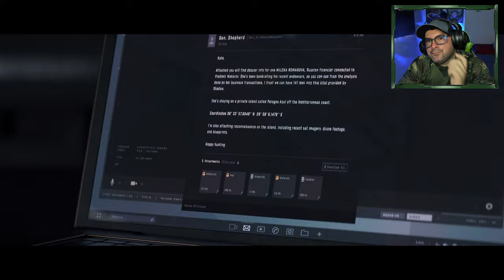MILITAR ® colombiano JUEGA MODERN WARFARE 3 4K /PS5/XBOX/PC PARTE 9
PS5/PS4/XBOX/PC GAMIN

▬▬▬▬▬▬▬▬▬💬CONTACTO💬▬▬▬▬▬▬▬▬

callofdutyserieste envito a mi canal principal MR JOSE historias de mi vida militar

PS5/PS4/XBOX/PC GAMIN

▬▬▬▬▬▬▬▬▬💬CONTACTO💬▬▬▬▬▬▬▬▬